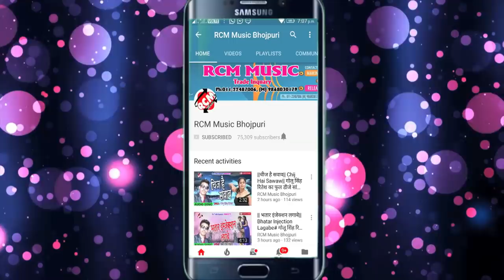|| अइसे मत फेरा करवटिया बलम जी || स्मिता सिंह व् अजित राज का फुल आर्केस्टा वीडियो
Title: Aise Mt Fera Karwatiya Balam Ji
Singer: Smita Singh, Ajit Raj
Lable: RCM Music
Lyrics: Ajit Raj
Video Director: Raj Mangal
DOP: